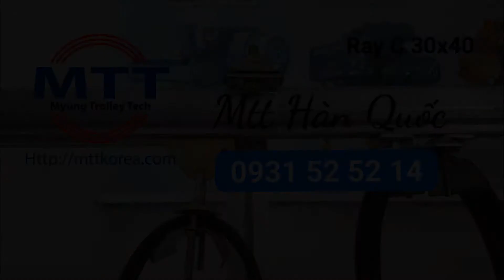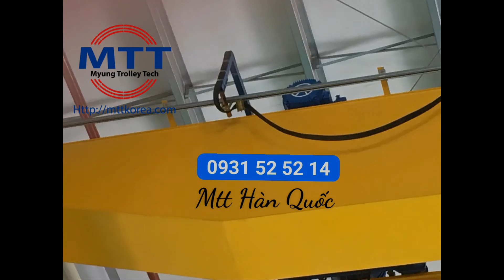Máng chữ C cầu trục - Ray C cầu trục - Ray điện cầu trục Hàn Quốc- Ray điện hộp kín-Cáp dẹt cầu trục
- Cầu trục . Thiết bị điện, vật tư cầu trục.
Công ty TNHH MTT Hàn Quốc còn có cung cấp các loại:
Thiết bị cầu trục (thiết bị nâng hạ) khác như: